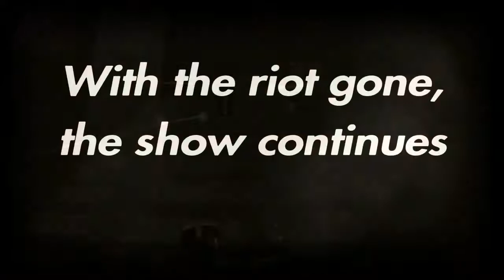First Day on the Job : Comedy Barn Funny Moments